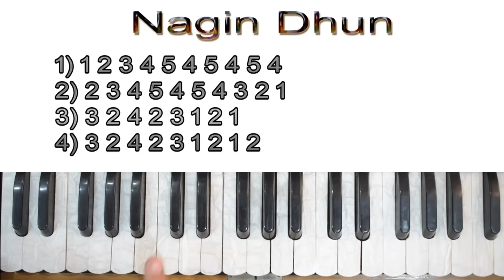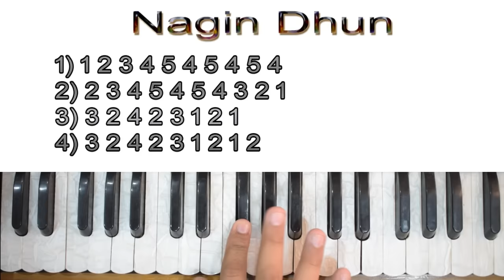नागिन धुन बजाना सीखे